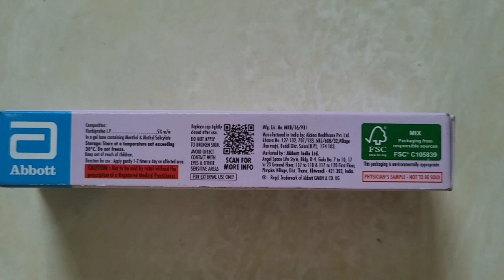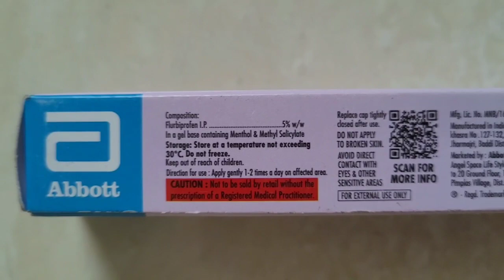Brand Name Series | Drug #185 | Brugel | Flurbiprofen gel 5% w/w | Pain relief gel | Abbott